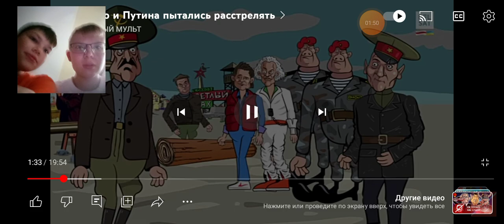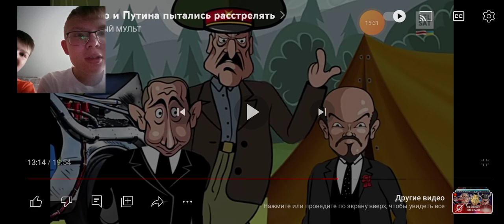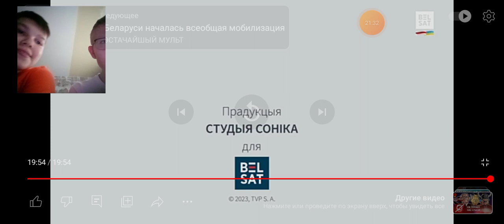реакция на жесточайший мульт